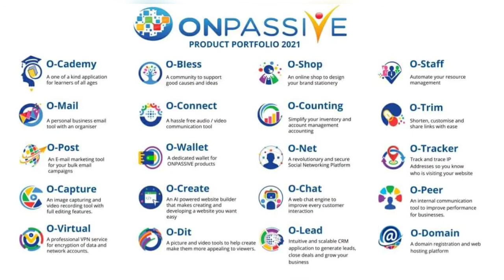onpassive events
ఈ లింకు ద్వారా మీరు అంత onpassive బిజినెస్ లో జాయిన్ అవ్వండి